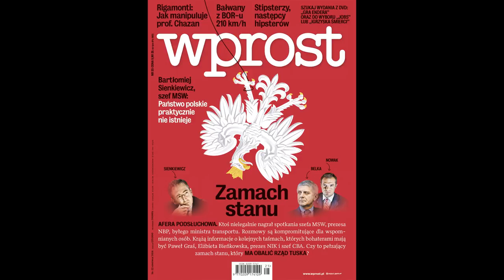Marek Belka: to są takie warunki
Przedstawiamy pierwszą godzinę (bez żadnego cięcia w materiale - red.) rozmowy ministra spraw wewnętrznych Bartłomieja Sienkiewicza z szefem NBP Markiem Belką.

Panowie rozmawiają o warunkach wsparcia ze strony baku centralnego dla rządu Donalda Tuska, tak by władza nie dostała się w ręce PiS. Chodzi o kwestie finansowania przez NBP deficytu budżetowego. Belka stawia swoje warunki. Chce zmiany ustawy o NBP i dymisji wicepremiera Jana Vincenta Rostowskiego.

Obie te rzeczy dzieją się po wspomnianej rozmowie. Trzecim uczestnikiem spotkania jest Sławomir Cytrycki, najbliższy współpracownik Belki. Rozmowa odbywa się w saloniku dla VIP-ów restauracji Sowa&Przyjaciele na warszawskim Mokotowie.